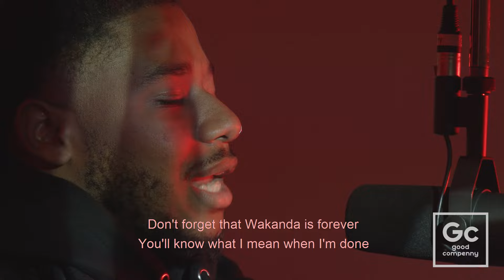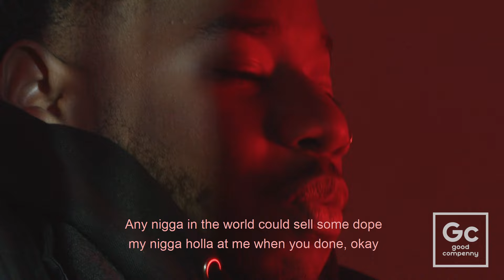LaRussell - N***a | GC Presents: The Box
Official Live Performance of Nigga performed by LaRussell
Producer: Yondo
Recording Engineer: Yaya
Mix & Mastering Engineer: Larussell
DP: Tessie
Set Help: HeyKujo, Lance Williams (Uncle Bean)
Production: Good Compenny